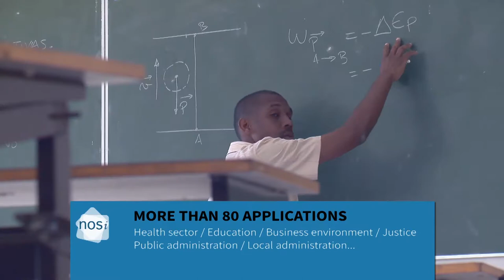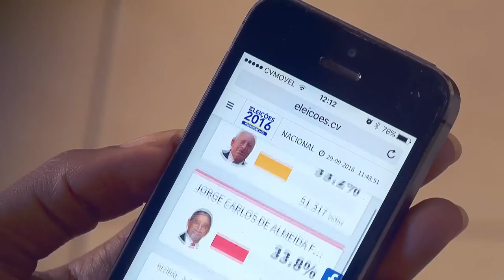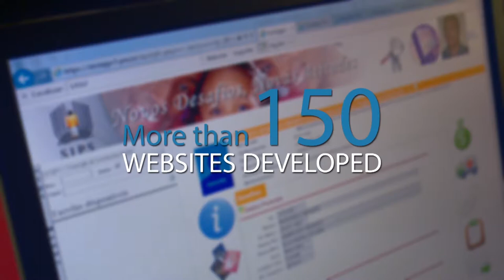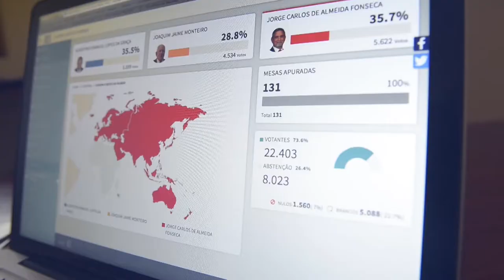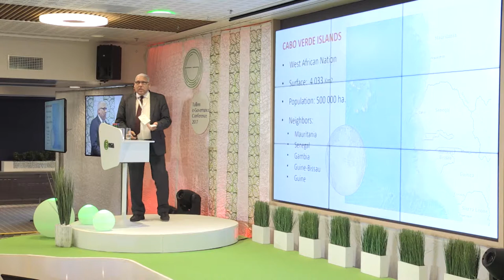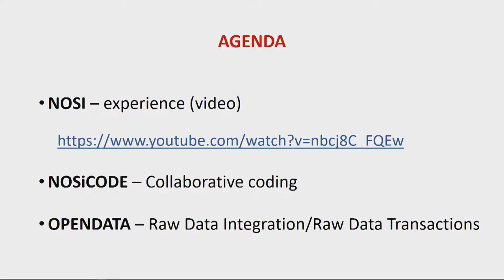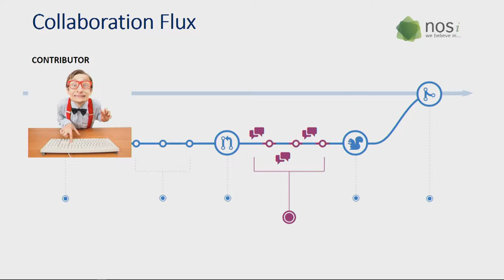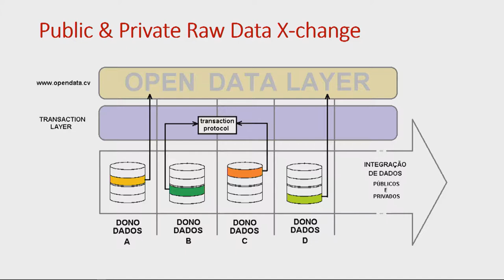20 years of building e-Governance in Cape Verde | Antonio Fernandes